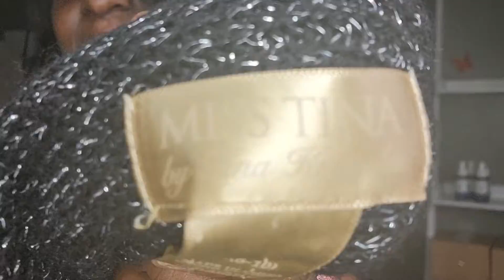May 5, 2022